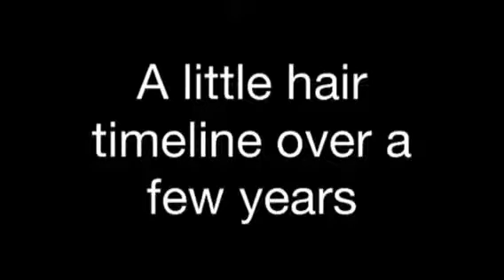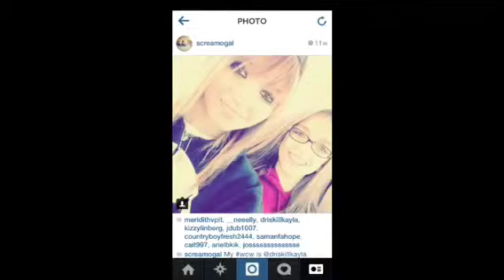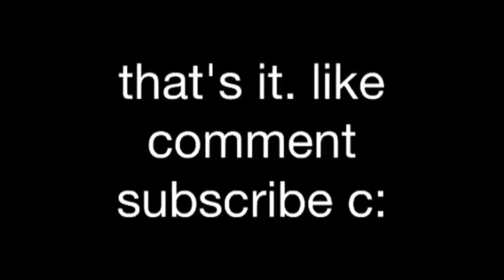My hair timeline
From the age of 11/12 to my age now of how many times I've dyed it
Song: bewitched-blood on the dance floor